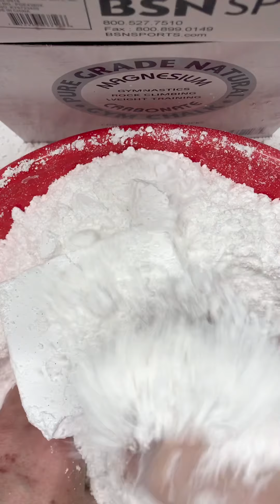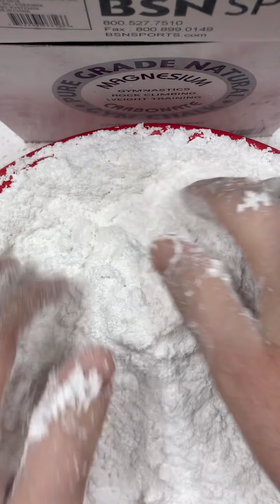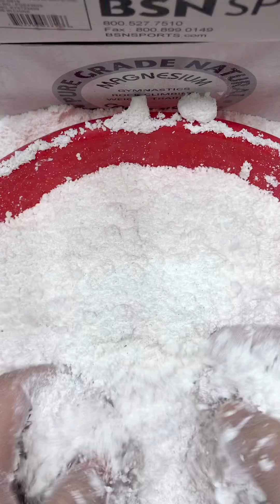Z/BSN/RF-Snowballs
Not very happy with the Z and BSN. The BSN felt and sounded like Chalk Monster. The Z was hard (4th box in a row) even though it came wrapped in plastic. I’m getting the suspicious feeling, that all these “companies making chalk” don’t make any at all. They just buy wholesale direct from many manufacturers, and stamp their name on it. I don’t know how else to explain Z!!